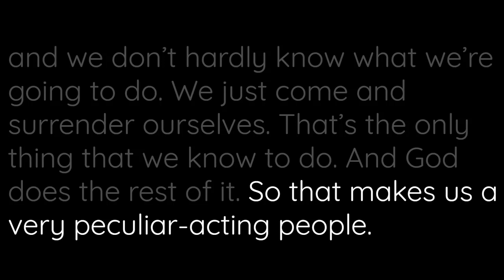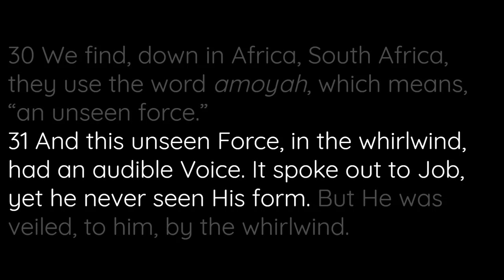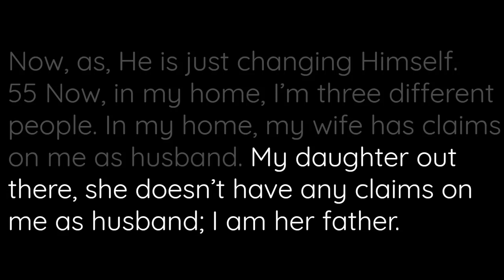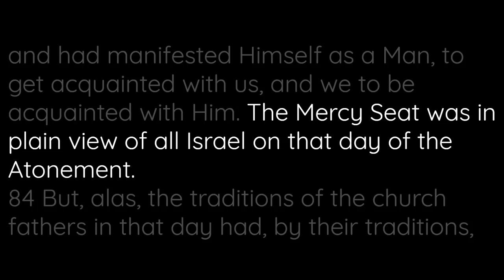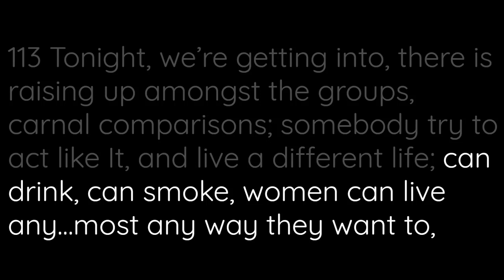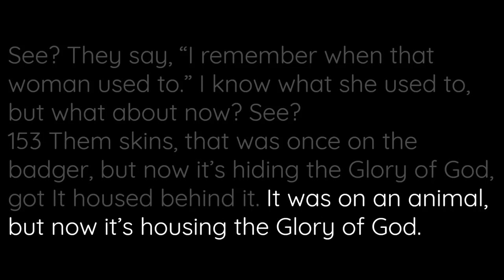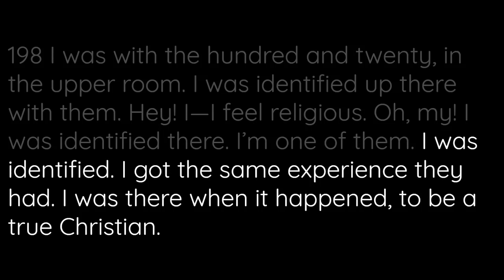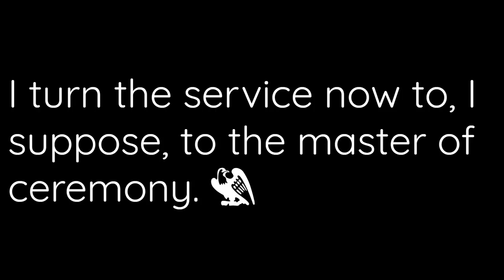The Mighty God Unveiled Before Us by Reverend William Branham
This message was preached on Monday, 29th June 1964 at the Bellevue-Stratford Hotel in Philadelphia, Pennsylvania, U.S.A.